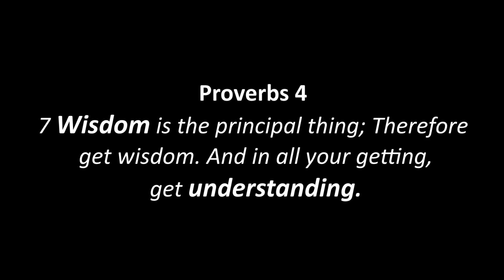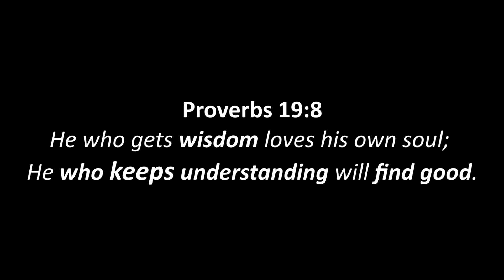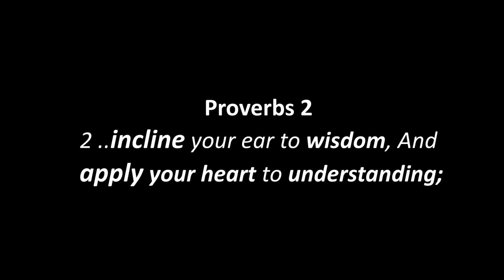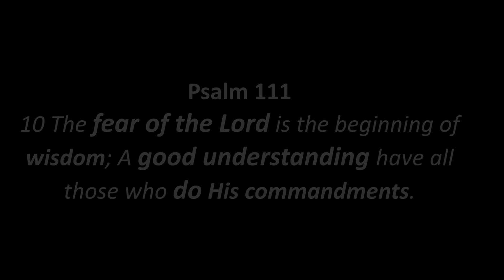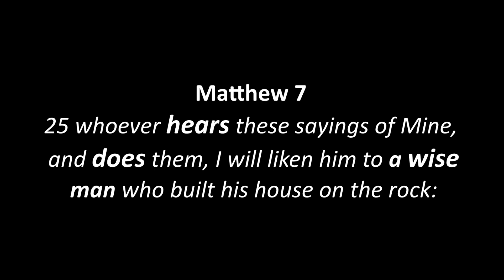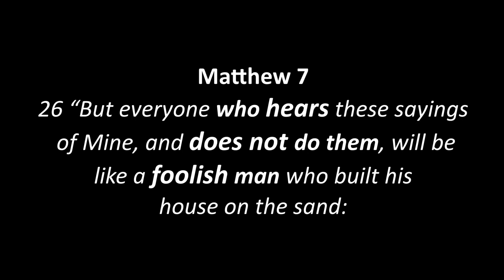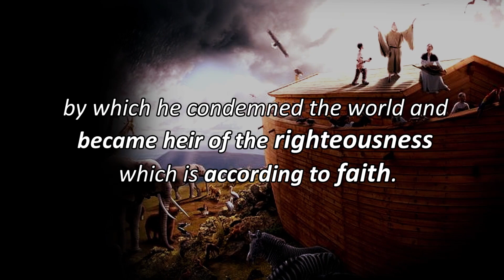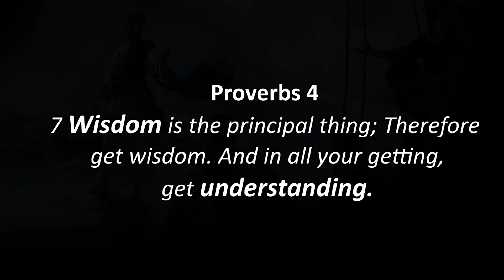What does BIBLE mean by 'WISDOM and UNDERSTANDING'? --Book of PROVERBS--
BIBLE TEACHING!  LEARN MORE ABOUT GOD!!!
This video will explain the similarities and differences between WISDOM and UNDERSTANDING, as it is found in the Proverbs of Solomon.

Today we will be looking at the book of Proverbs, one of the three books of wisdom. Please join us as we examine how Solomon attained such amazing insight into man's fallen state. As the wisest man who ever lived, he gives us an autobiographical examination of life and the best way to live it! Can't wait to dive in!

Welcome to Sought and Light! This is a Christian teaching channel to help you grow closer to the Lord Jesus Christ. We hope to grow other Christian's faith through the proclamation of God's Word in an understandable and digestible way!